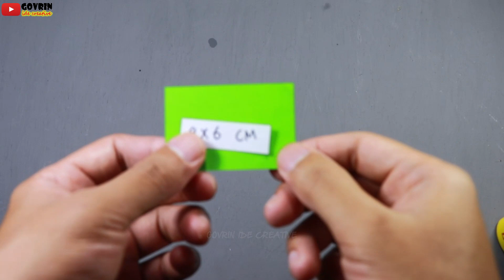Beautiful Wall Hanging Craft / Paper craft For Home Decoration /Paper Flower wall hanging/ Wall mate